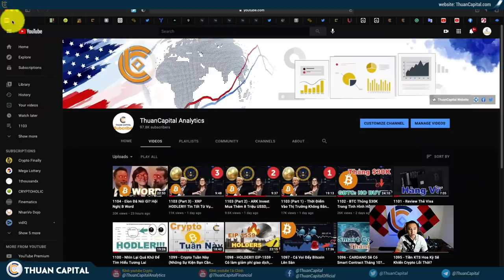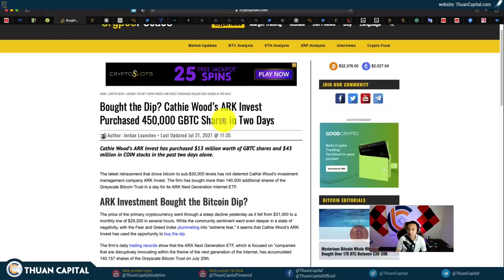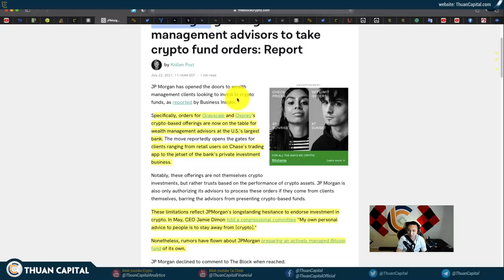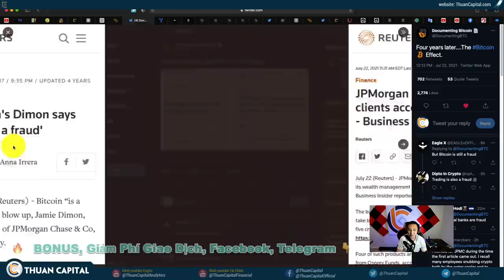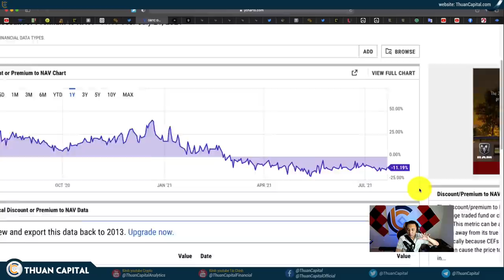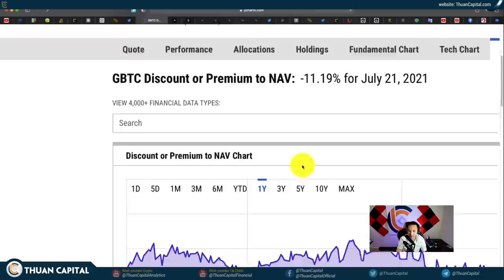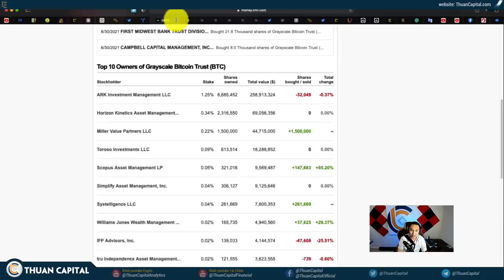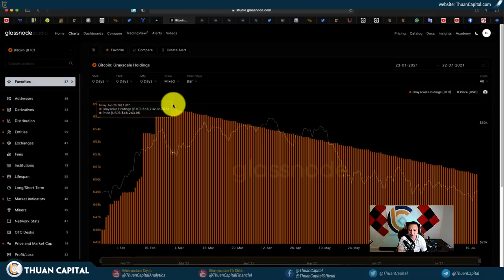1105 (Part 1) - Yếu Tố Quan Trọng Còn Phải Quan Tâm | Crypto, Bitcoin